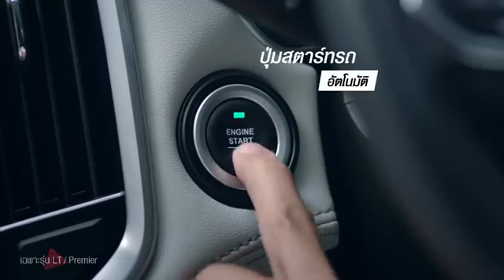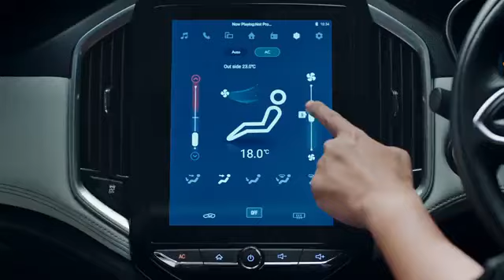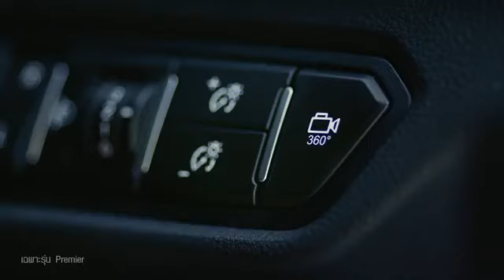شيفروليه كابتيفا مصر 2021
مصر Egypt
Chevrolet Captiva 2020